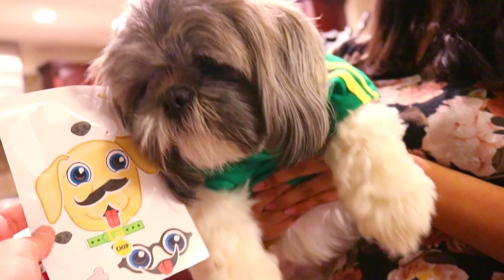Funny Shih Tzu Talking Dog Second Birthday | Dog Party!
In this video, we have a birthday party for Mr. Hamilton who's turning two, April 10th, 2019.

I'm a shih tzu from California. My mom says I'm the sweetest dog ever, and my grandma says I'm an angel that can do no wrong.